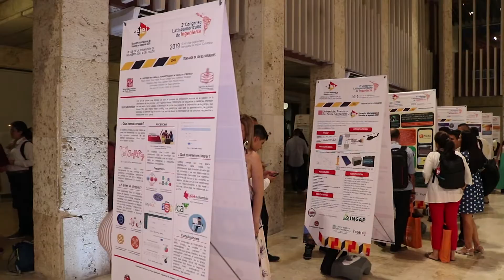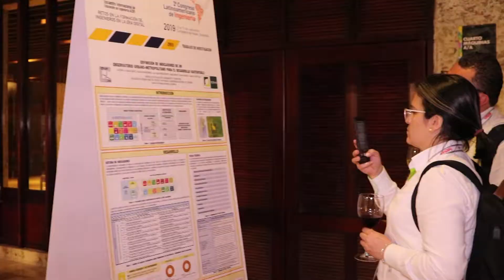EXHIBICIÓN DE POSTERES EIEI 2019